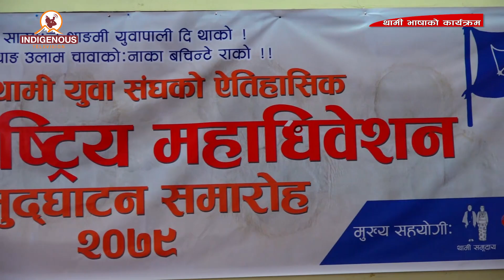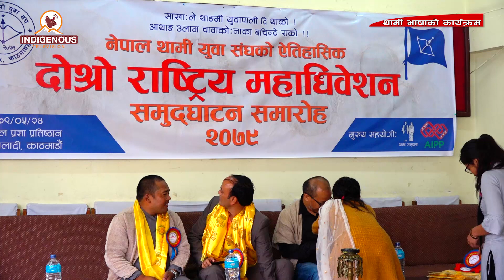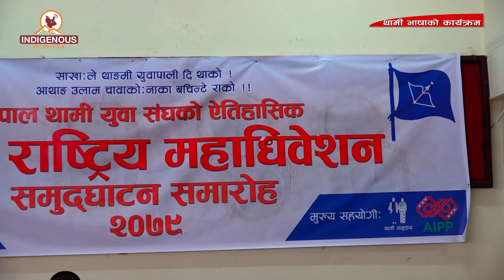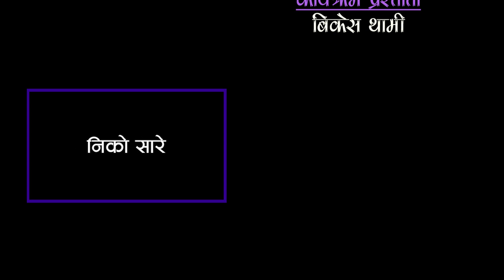Thami Youth Association Conference 2022/थामी युवा संघको राष्ट्रिय महाधिवेशनको झलकहरु II Ep_39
Program Name: Niko Sare II निको सारे
Program Producer: Beksh Thami
Program Presenter: Beksh Thami

MCR Chief:
Pam Sunuwar

Camera Person:
Roshni Rai
Tanka Raj Sunuwar (Sujan)
Muna Moktan
Tej Kirati

Reporter:
Dolma Sherpa

Editor Chief:
Rojina Lama

Video Editor:
Anjana Rai

VFX/Operations
Surya Lama

Marketing Chief:
Shailesh Dangol

Executive Producer:
Kumar Yatru

Managing Director:
Jagat Dong

Chair Person:
Dev Kumar Sunuwar